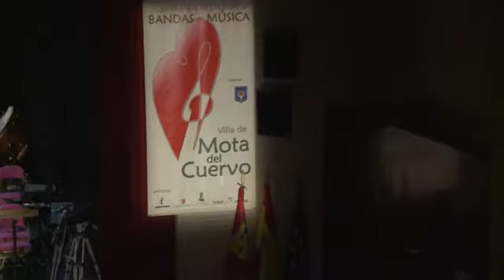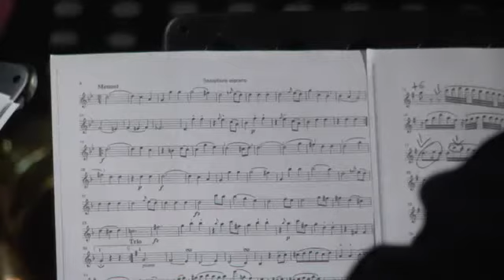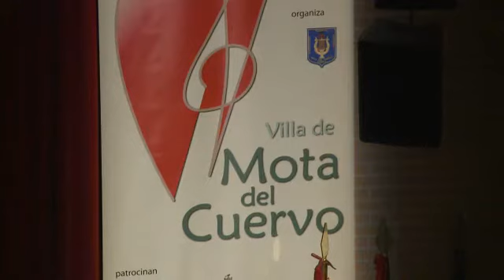Cuarteto de Saxofones Êgaré Cuarteto de Saxofones Op.20 nº5 de Joseph Haydn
Cuarteto de Saxofones Op.20 nº5 de Joseph Haydn
Cuarteto de Saxofones Êgaré
Clausura del II Certamen Regional de Bandas de Mota del Cuervo. 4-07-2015
Grabación de la productora de TV. Nuestras Bandas de Música. Director: Octavio Hernández Bolín